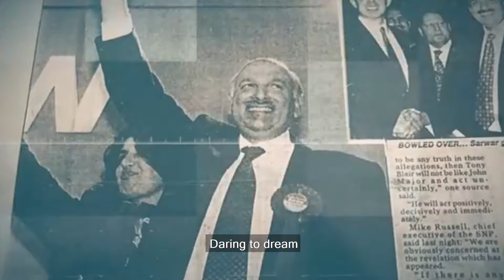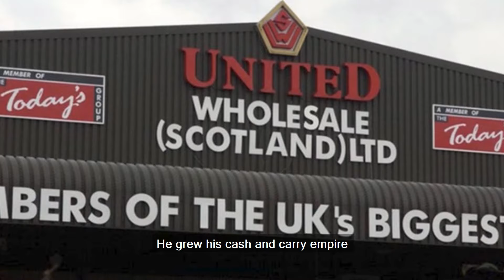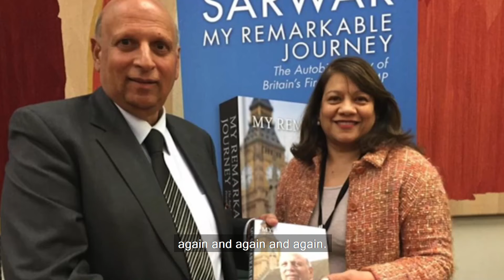Mohammad Sarwar's Life Journey